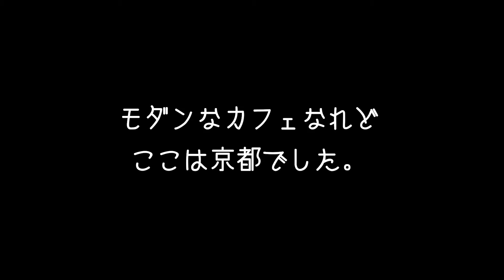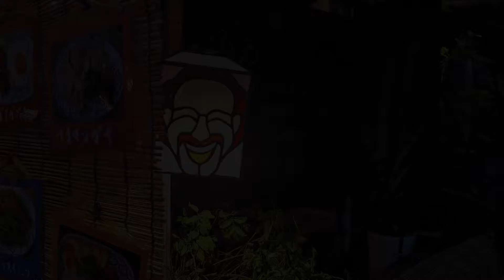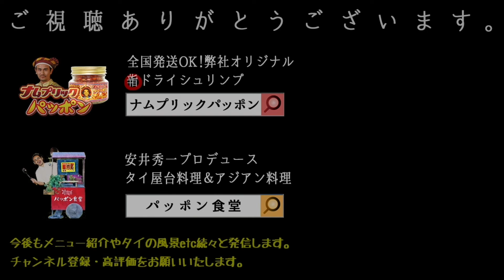食べ飽きない辛さと旨さをあなたに in 京都 : ナムプリック・パッポン／タイ・チェンマイから直送！ ::有名料理店をはじめ全国の飲食店からリピート多数のドライシュリンプ :: 経堂 世田谷グルメ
★動画の目次(お好きなところからご視聴ください◎)
0:00 〜　オープニング
0:04 〜　パッポン食堂店主・安井秀一のトーク
0:26 〜　調理する白身魚と
　　　　弊社がたいより輸入販売する辛旨ドライシュリンプ
　　　　ナムプリックパッポンのご紹介
1:08 〜　業務スーパーのパッタイペーストを使った次回動画のご案内
2:20 〜　エンディング

❤️パッポン食堂を運営する（有）Patpongが輸入・販売するタイの辛旨ドライシュリンプ「ナムプリックパッポン」

　個人のお客様のみならず、飲食店様からのご注文、および卸売りにも対応したします。
　以下のURLに詳細がございます。

(有)patpongの代表取締役であり、パッポン食堂（東京都世田谷区経堂）店主兼シェフの安井秀一は、京都市出身！　ということで、京都市内にあるカフェでリラックスしながら、弊社が輸入・販売している…

「食べ飽きない辛さと旨さ」で日本全国からリピート急上昇中のドライシュリンプ「ナムプリック・パッポン」をご案内しています。

出逢いから10年、輸入販売実現に5年を要して日本向けに安心・安全！どんな料理にもアレンジできる万能調味料！

今回の動画は、そんなナムプリック・パッポンについてダイジェストでご紹介しつつ、次回公開予定のナムプリックパッポンを使った料理の予告編をご案内いたします。

こちらは「ナムプリックパッポン」（チェンマイで生産されるオリジナル旨辛ドライシュリンプ）の輸入販売と、「パッポン食堂」（タイの屋台料理＆アジアン料理／東京都世田谷区経堂）を運営する、有限会社Patpong（パッポン）の公式チャンネルです！

パッポン食堂のメニューやクッキング、ナムプリックパッポンのご紹介だけでなく、タイのバンコクやチェンマイの魅力を今後も続々とご紹介いたします。

パッポン食堂では多くのメニューでテイクアウトOKです。詳細情報下部にある店舗情報に所在地や電話番号...etcを掲載しています。

♦️パッポン食堂にかんする情報です♦️

❤️有限会社Patpongのポータルサイト

❤️ナムプリックパッポンのご案内ページ

❤️ナムプリックパッポンのご注文ページ

❤️パッポン食堂のご案内ページ

♦️店舗情報♦️

パッポン食堂

所在地　　　　：〒156-0052　東京都世田谷区経堂2-5-17
営業時間　　　：11時30分～15時 / 18時～24時
　　　　　　　　（政府や東京都からの営業時短要請があれば夜の営業時間が変更となります）

Patpong Shokudo

Address :  2-5-17 Kyodo, Setagaya-ku, Tokyo, Japan
We're closed every Thursday

♦️動画で使用した楽曲

・ お料理中 by ゆうきわたる

・週末京都現実逃避 written by しゃろう

・四条通 written by 伊藤ケイスケ

・Starless written by ハモおた

・わくわくクッキングタイム的なBGM written by 鷹尾まさき(タカオマサキ)

♦️動画で使用した効果音